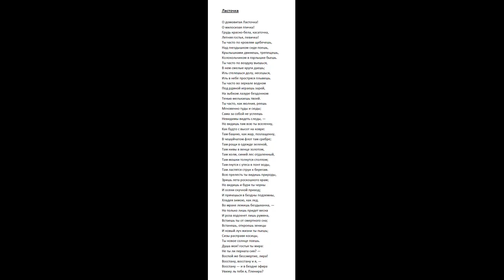Державин Гавриил Романович (1743-1816 гг.). Русские поэты. XYIII век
Русские поэты